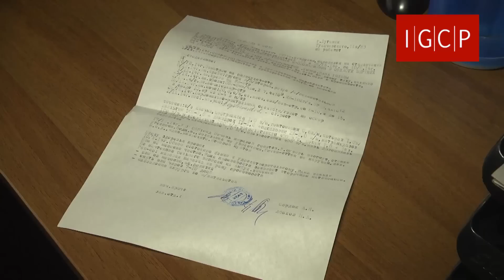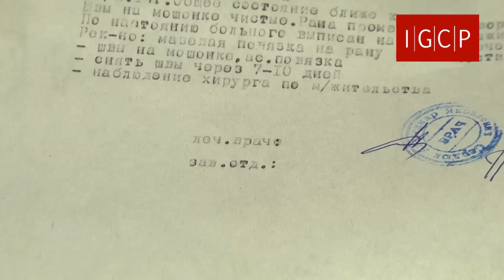Житель Луганска, захваченный "Айдаром" (Война в Донбассе. Прямая речь)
Житель Луганска Юрий Лесняк 24 августа 2014 года был захвачен в Новосветловке батальоном "Айдар". Он не ходил с оружием в руках, не воевал в ополчении. Его схватили и пытали за георгиевскую ленточку в бардачке автомобиля. Избивали, травили собаками, кололи ножом и стреляли в ногу. Это были фашисты, обычные фашисты из батальона нац.гвардии Украины "Айдар"